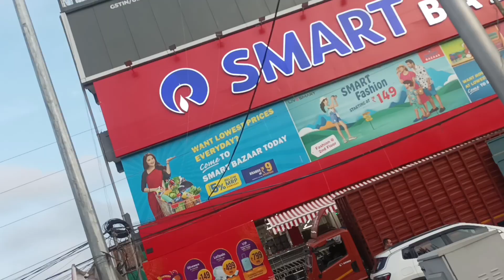vlog4 | Sunday Market Ghopur Itanagar | Marketing With My Brothers